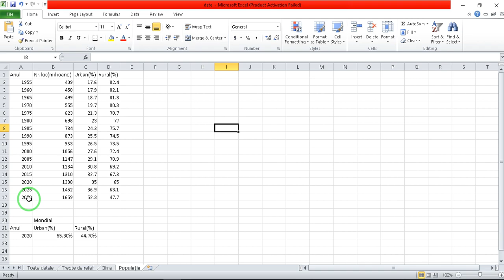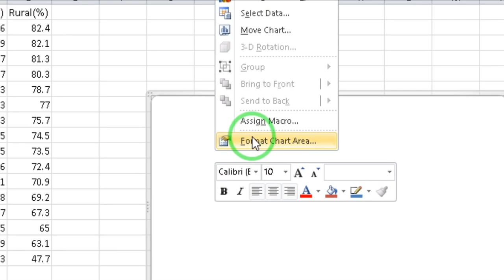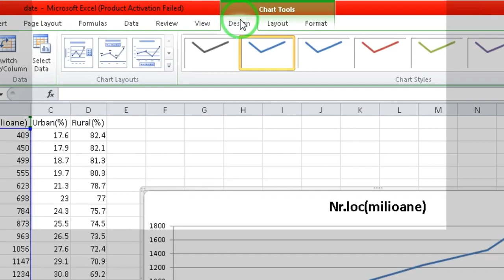Cum creezi un grafic cu linii (al evoluției) în Microsoft Excell?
În cadrul acestui material, vă prezint modalitatea de a creea un grafic cu linii( al evoluției unui indice/indicator) în Microsoft Excell, aparținând suitei Microsoft Office 2010.

Pașii sunt următorii:
1.Deschideți fișierul Microsoft Excell unde aveți datele(eu am ales valori ale numărului de locuitori din India între 1955 și 2050)
2.2.În bara funcțiilor de meniu(sus) alegeți Insert sau Inserare, LINE și selectați ce tip de grafic linie doriți.
Veți avea în acest moment o căsuță de grafic goală(albă).
3. Faceți click dreapta pe aceasta și apoi click stânga pe SELECT DATA.
4.În partea stânga a acestei căsuțe(Legend entries/series) faceți click stânga pe opțiunea ADD.
   Faceți click stânga pe săgetuța din dreapta aferentă căsuței SERIES NAME;
   Faceți click stânga pe căsuța din Excell unde vă scrie Nr.loc.(sau introduceți manual scriind de pe tastatură ce titlu vreți să dați acestei serii de valori);
  Faceți click pe ENTER;
  Faceți click stânga pe săgetuța din dreapta aferentă căsuței SERIES VALUES pentru a selecta valorile ce vor fi reprezentate pe grafic;
  Folosind mouse-ul faceți click stânga pe prima căsuță cu valori ale numărului de locuitori după care ținând apăsat clickul stânga, mișcați mouse-ul  până la ultima căsuță cu valori ale numărului de locuitori.
   Apăsați tasta ENTER;
   Faceți click pe opțiunea OK;
5.  În căsuța din dreapta Horizontal (Category) Axis Labels, faceți click stânga pe EDIT și vă apare căsuța AXIS LABEL RANGE, faceți click pe săgetuța din dreapta acesteia iar apoi cu mouse-ul selectați valorile anilor(de la 1955 la 2050);
Dați ENTER;
Faceți click pe OK și în acest moment aveți graficul tip linie al evoluției populației Indiei între 1955 și 2050.
6.Dacă doriți să adăugați un titlu sau să personașizați graficul, o puteți face de sus , din bara de meniu de la DESIGN.

Sper să vă fie util acest material.
Vă mulțumesc pentru vizionare, atenție și vă doresc multă sănătate!